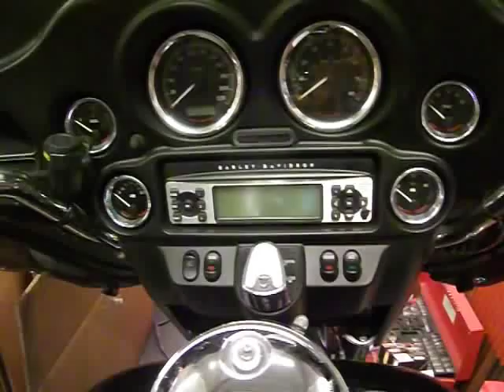セキュリティーリモコンの設定【セキュリティーの自動設定】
このモードを使えば、セキュリティーをかけ忘れてもイグニッションがOFFになって30秒後に自動でセキュリティーをかける事が出来ます。